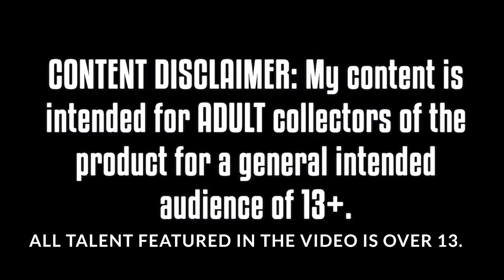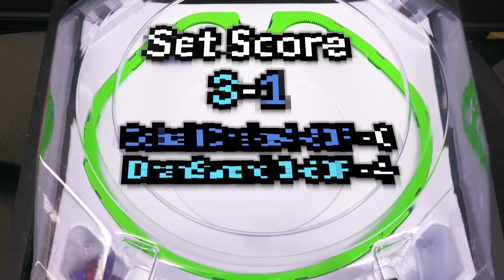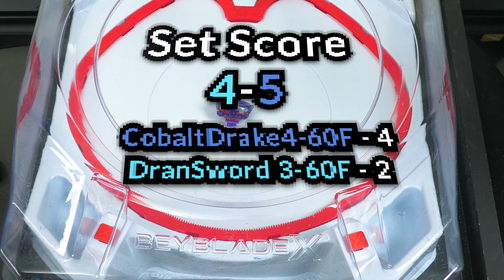DRAGON BLOOD: Cobalt Drake 4-60F VS Dran Sword 3-60F Beyblade X Battle CHROME VS KAMEN X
DRAGON BLOOD: CobaltDrake 4-60F VS DranSword 3-60F Beyblade X Battle

Is a RARE BEY GET BATTLE Pay To Win? Or is it balanced enough to somehow not have the shit dominate against other Beyblade releases?

AMAZON STORE
TARGET - goo.gl/Ya285E